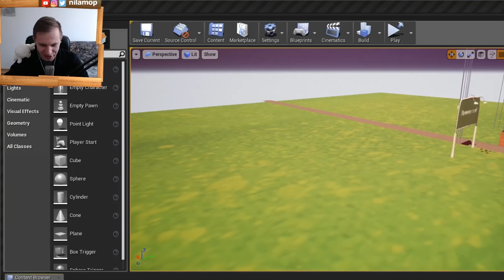№969: СОСЕД ПЕРЕОДЕЛСЯ В КЛОУНА ИЗ ОНО В ПРИВЕТ СОСЕД МОД КИТ(Hello Neighbor Mod Kit)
Соседу скучно и он в Привет Сосед Мод Кит решил переодеться в клоуна из фильма Оно. Hello Neighbor Mod Kit карта про страшного клоуна который затягивает детей в канализацию. Но на самом деле он не так уже и страшен;)

Бесплатную версию скачать Hello Neighbor можно с официального сайта, но там не последняя версия вроде как